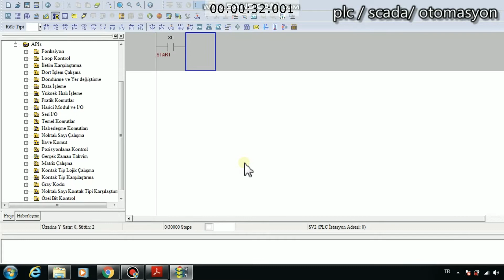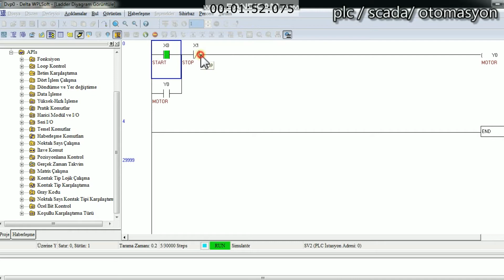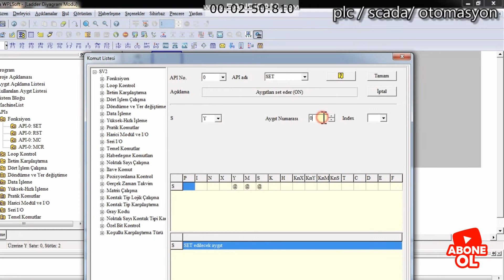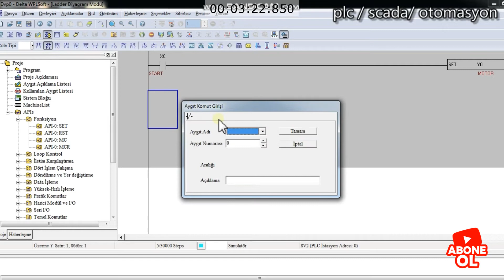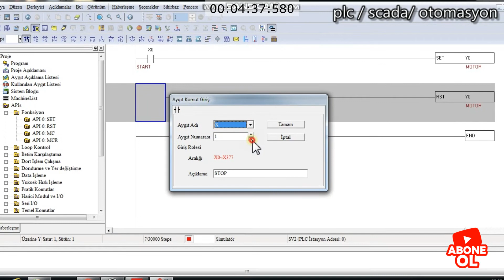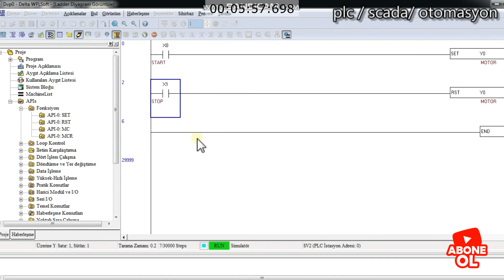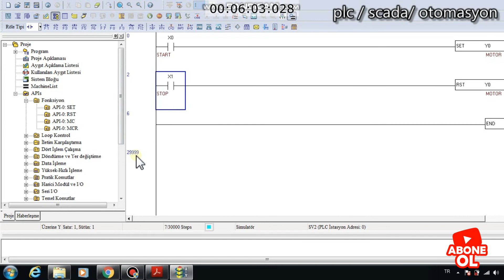Delta plc set reset ve mühürleme devresi nasıl yapılır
Delta plc eğitim videoları.Delta plc wplsoft programı ile ladder diyagramında set reset ve mühürleme devresi içerikli videomuzda; mühürleme devresi nasıl yapılır , set yapılıan cıkıs nasıl resetlenir., set reset kullanım amacı ve nasıl kullanılacagı hakkında bilgi paylaşımında bulundugum video siz degerli meslektaşlarımız için hazırlanmıstır.

delta plc, delta wplsoft, delta plc kullanımı, delta plc set, delta plc reset, delta plc mühürleme, wpl soft ile mühürleme devresi hazırlama, delta plc başlangıc konuları.
Delta plc hakkında detaylı bilgi paylaşımı yaptıgım bu video kanalında siz degerle meslektaşlarım kanalımı lütfen begeniniz.

DELTA PLC VE WPLSOFT PROGRAMI HAKKINDA
Delta plc tanıtımı.
Delta plc giriş cıkıs birimleri tanıtma.
Delta plc program yükleme.
Delta plc simülasyon kullanımı,
Delta plc online olmak.
Delta plc wplsoft kullanım örnekleri
Delta plc örnek uygulamalar.
Delta plc ladder diyagramı örnek uygulamaları,
Delta plc timer kullanımı
Delta plc zamanlayıcı kullanımı.
Delta plc sayıcı kullarma komutu kullanımı
Delta plc counter kullanımı
Delta plc mov komutu kullanımı.
delta dört işlem uygulaması.